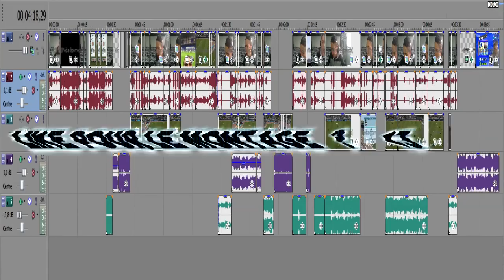FUT 16 : LES BASES ! CLH #1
►7€ DE REDUCTION SUR GAMONIAC + 300 POINTS ZAPPYDAY :
300 points offerts sur ZappyDay – le site qui vous fait gagner plein de cadeaux facilement en cliquant